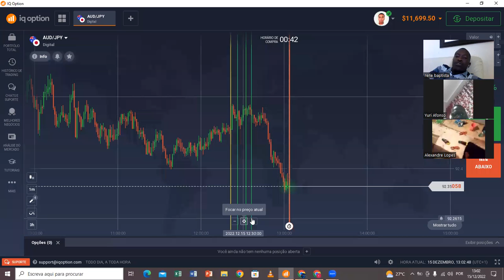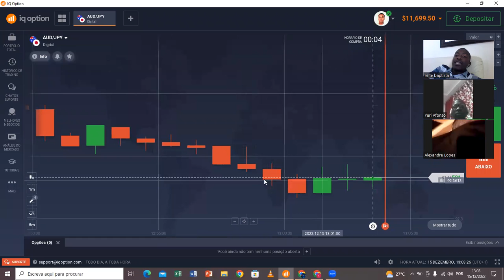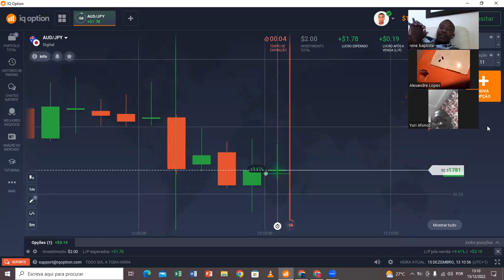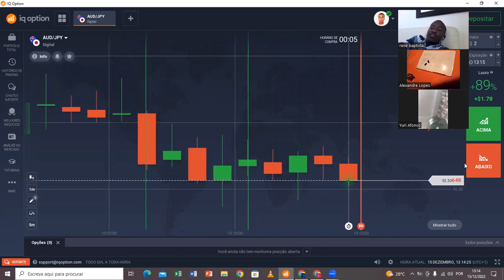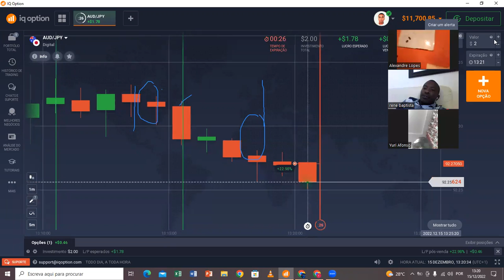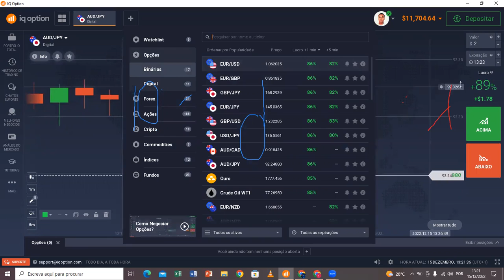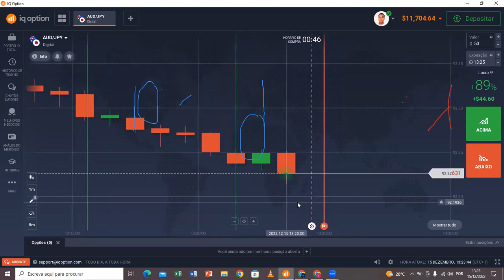SEMANA DE OPERAÇÃO - EXPLICAÇÃO DA ESTRATÉGIA NA PRÁTICA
EXPLICAÇÃO DA ESTRATÉGIA NA PRÁTICA

Marketing Digital Angola Inspirando Você estamos Juntos Valeuuuu!